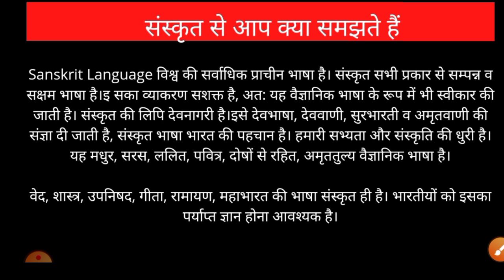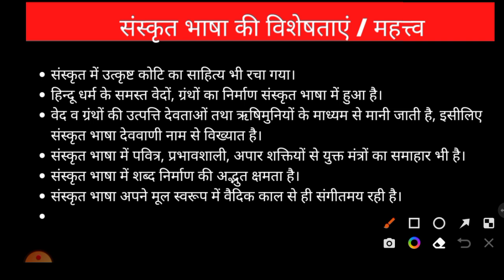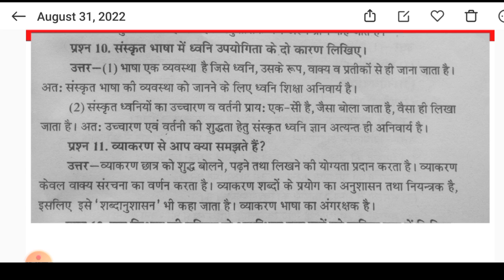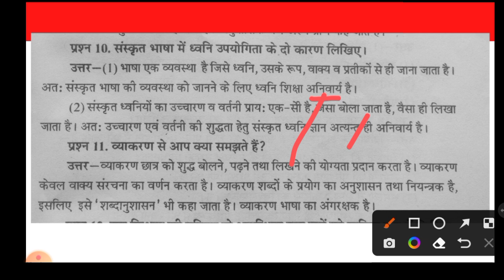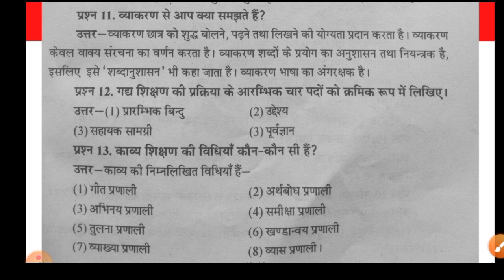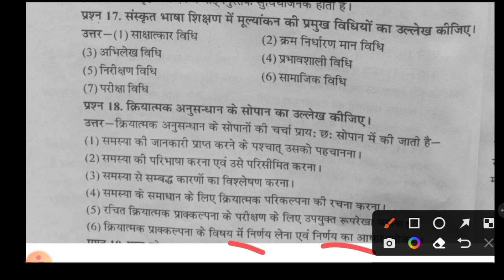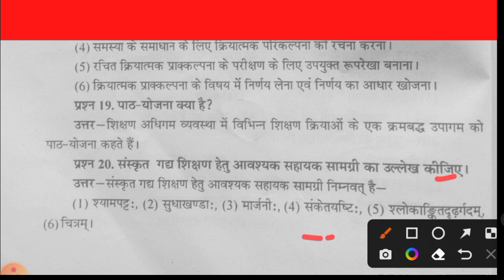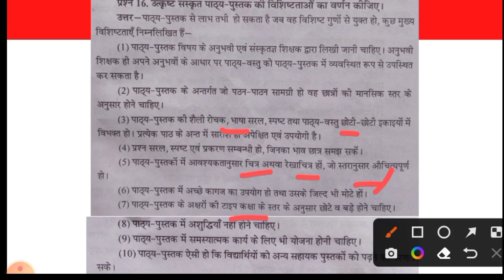संस्कृत शिक्षण विधि के महत्वपूर्ण प्रश्न by jane talk